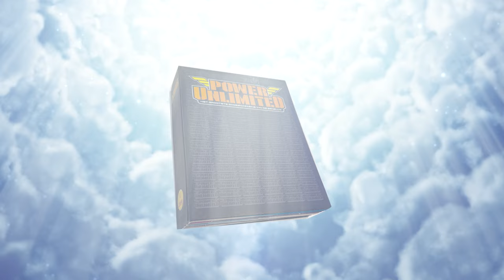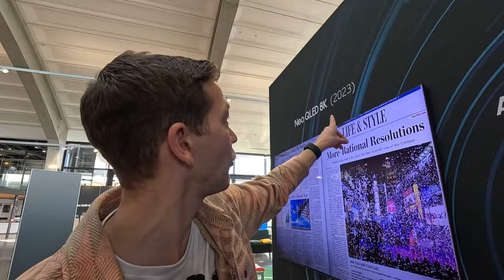Mag je bier drinken in de auto? - Yo!DM!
Deze week waren Tjeerd en Martin weer aardig op dreef! Zo schieten ze door meer onderwerpen en vragen dan ooit en bellen ze zelfs nog even met de politie voor de echt serieuze vragen... Check het snel Baklap!

Redactie: Alie Sierkstra, Dwayne Vrancken, Florian Houtkamp, Floris de Bijl, Jacco Peek, Jari Klapwijk, Jurjen Tiersma, Laura Kempenaar, Marvin Toepoel, Niels Arts, Peter Koelewijn, Rogina Hassan, Ron Vorstermans, Ruan Moleman, Tijn Kranen, Tjeerd Lindeboom, Samuel Hubner Casado, Simon Zijlemans, Sven Scholte
Hoofdredacteur PU Magazine: Wouter Brugge
Video Producer: Enno de Graaf
Account Manager: Michiel Kramer
Freelance Editor: Luuk Hijne
Video Stagiaires: Cheyenne Heij & Justin Tjokrodimedjo
Redactie Stagiaires: Dunke van Boekel & Kyra Delemarre